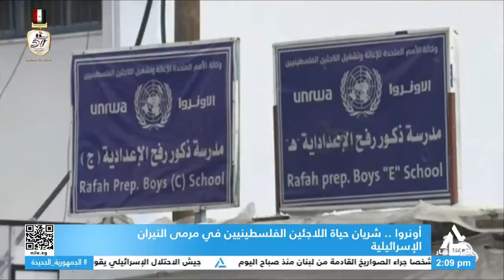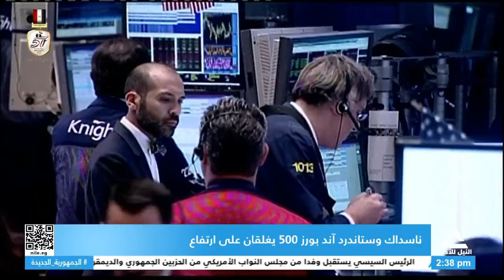نشرة الثانية ظهراً 19/10/2024